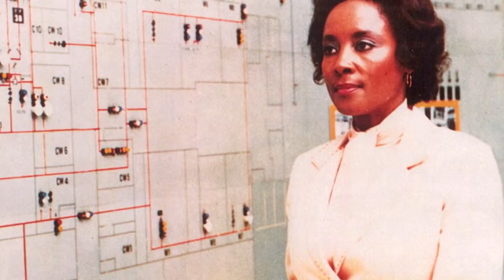reWIRed: February 2015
It’s the end of February (or has been for a few days), and it’s time for the monthly round-up show that is reWIRed, where host Montez McCrary discusses his favorite stories of the last 30 (give or take) days from ThePractitioNERD.com, covering the nerdy-geekery on architecture, technology, gaming, and pro wrestling.
***The PractitioNERD Forums Are Coming Soon!!!***